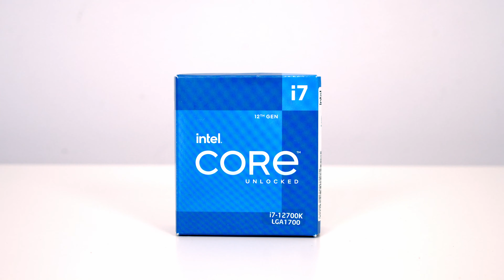Fractal Design Focus 2 Build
A time-lapse of my Fractal Design Focus 2 PC Build Guide. The full Step-by-Step Build Guide is available and more photos of the build can be seen Links to parts used in the build are listed below.

• Fractal Design Focus 2 RGB PC Case
• ASRock Z690 PG Velocita
• Intel Core i7 12700K
• DeepCool LS720 CPU cooler
• Kingston Fury Beast RGB 32GB 5600MT/s DDR5 CL40 DIMM Desktop Memory (Kit of 2)
• ASUS ROG STRIX RTX 3080 (ROG-STRIX-RTX3080-O10G-GAMING)
• Sabrent 2TB Rocket 4 Plus 2 TB
• Fractal Design Ion+ 2 Platinum 860W Power Supply
• Fractal Design Aspect 12 RGB
• Fractal Design USB-C Cable
  US - coming soon
  CA - coming soon

Music